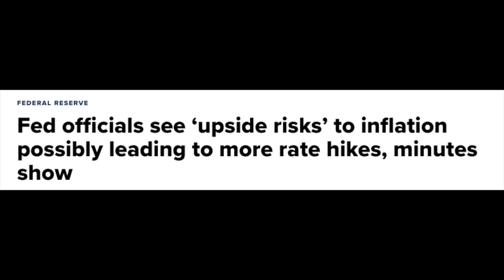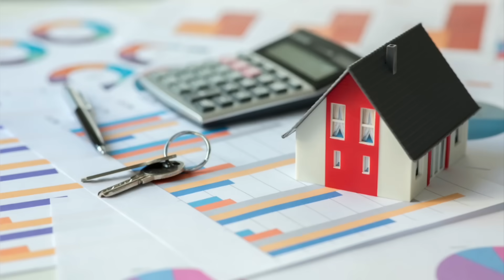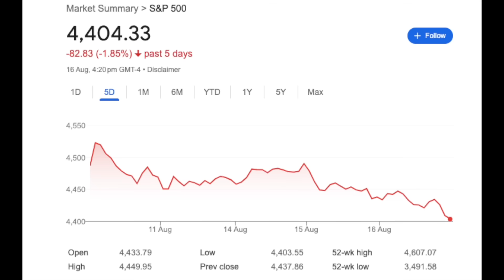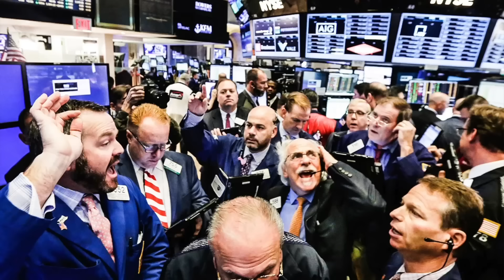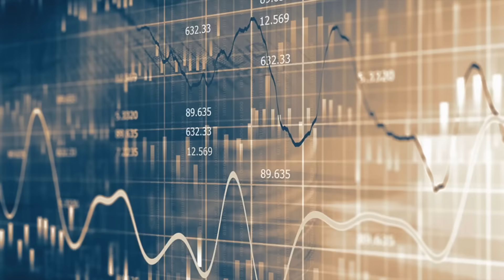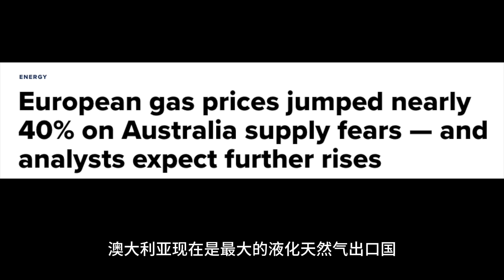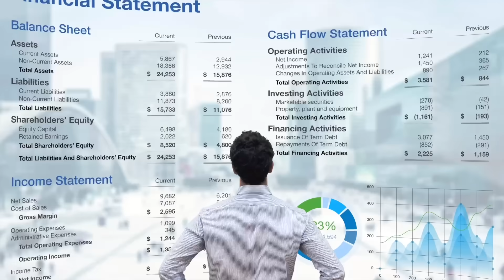会议纪要～"鹰"魂难散！市场焦点的变化...下一个关键支撑位...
会议纪要～"鹰"魂难散！
市场焦点的变化...
下一个关键支撑位...